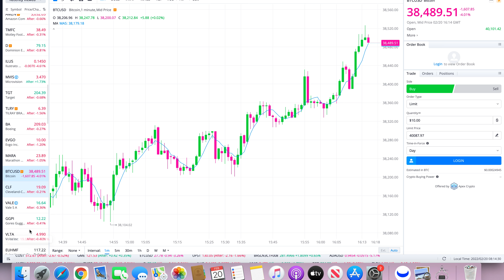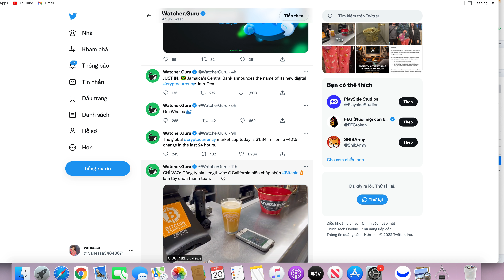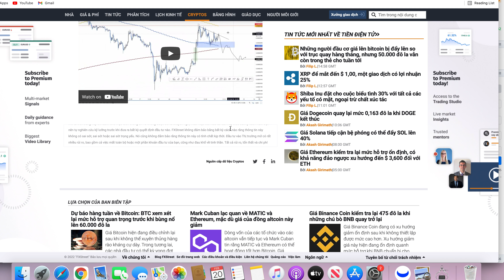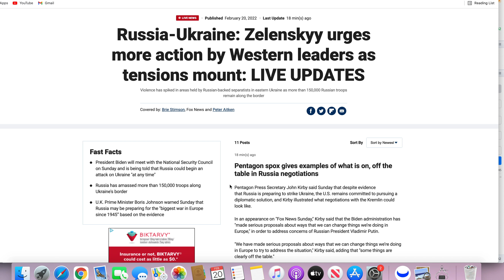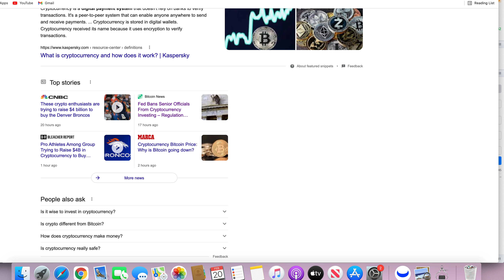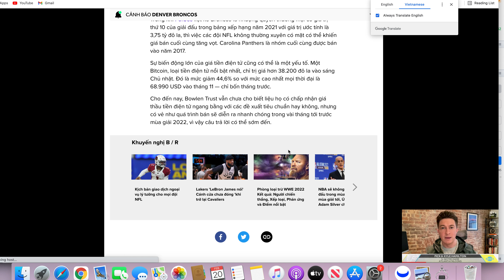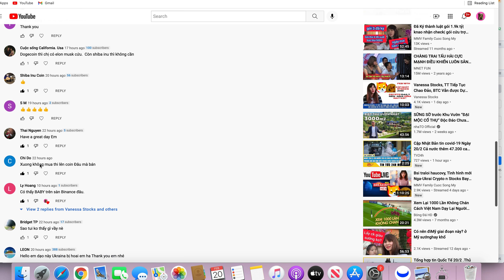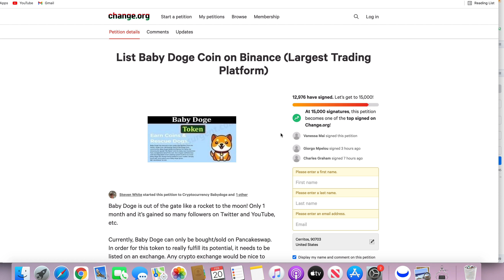Vanessa Stocks, Cá Voi Nhảy Vào Hứng Đợt Uptrend Mới Của Crypto, V mua thêm 2k Shiba Chờ Lên35-40bán